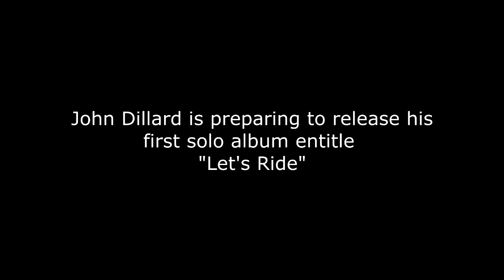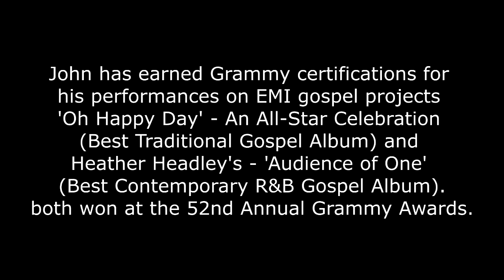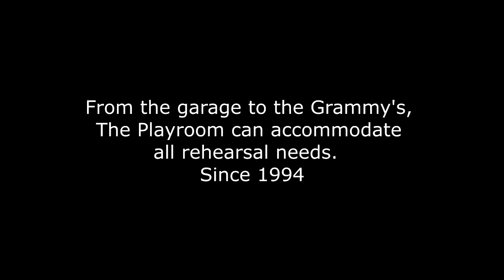The Playroom Spotlight - John Dillard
The Playroom, located in Charlotte, NC is the safe haven for many of Charlotte's most talented musical talents. For the month of November, the Playroom would like to spotlight one its accomplished tenants. John Dillard. If you are looking for a place to rehearse